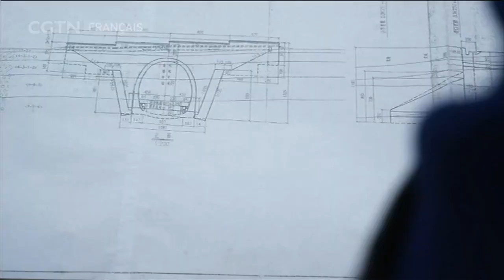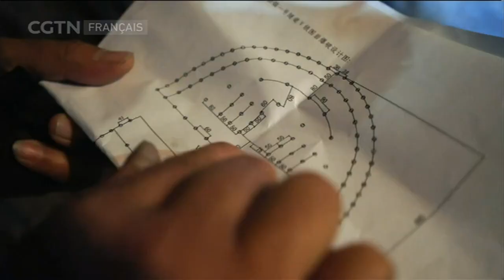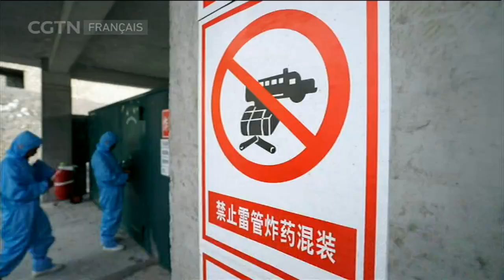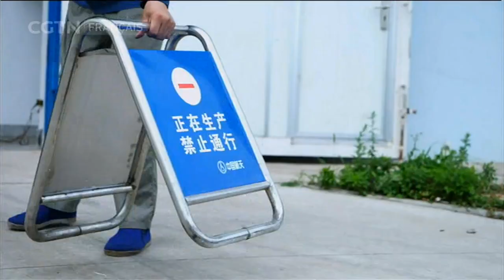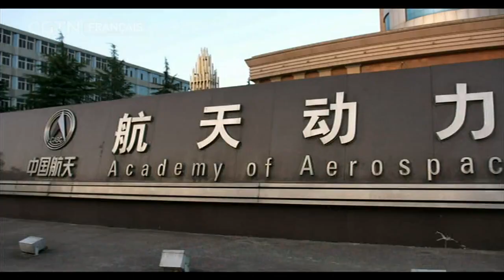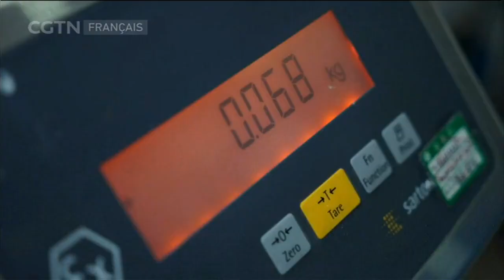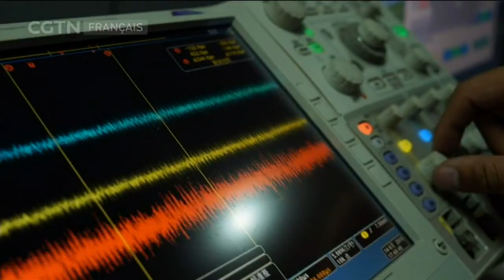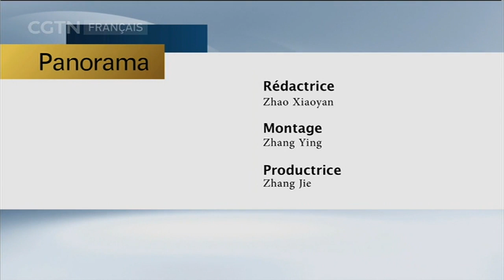Panoramas 10/22/2019 Artisans de la Puissance Episode 1